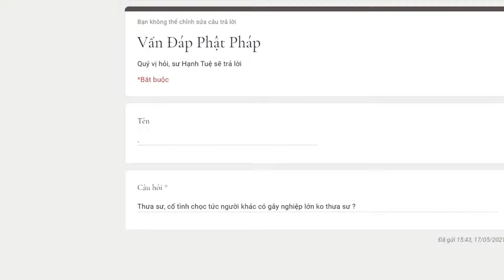550. Cố tình chọc tức người khác có gây nghiệp lớn không?